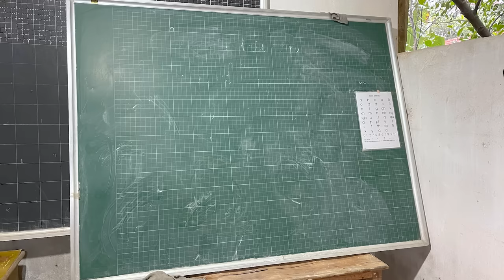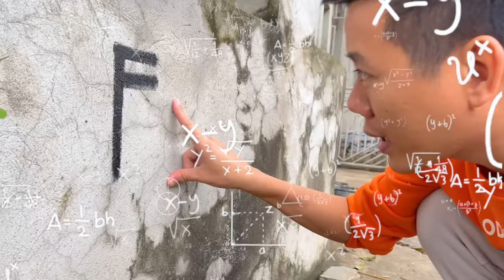Changcady và bảng chữ cái kì lạ, chiến thắng chữ F và giải cứu các con vật: con cua, con chó, thỏ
Changcady và bạn Nhím đang dạy em Cam bảng chữ cái để bắt đầu vào năm học mới. Nhưng không hiểu sao các chữ cái lần lượt chạy đi mất. Tất cả bắt nguồn từ chữ F, chữ cái này không chỉ nghịch ngợm mà còn đi trêu trọc các con vật. Như đốt lửa trêu con cua, khiến bạn Nhím phải nhờ tới xe cứu hỏa để giải cứu con cua. Hay chữ F này còn ăn mất con thỏ của em Cam. May nhờ có con chó của Changcady, các bạn mới tìm được các chữ cái và mang về.